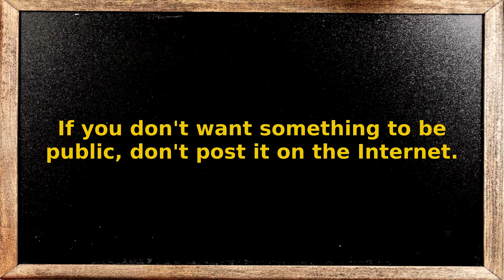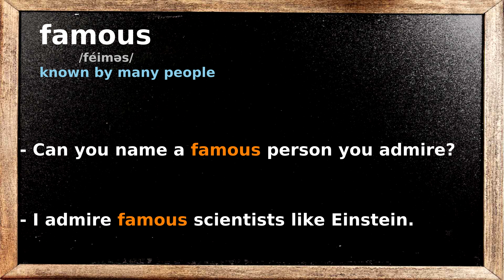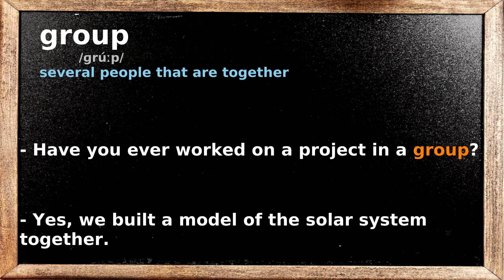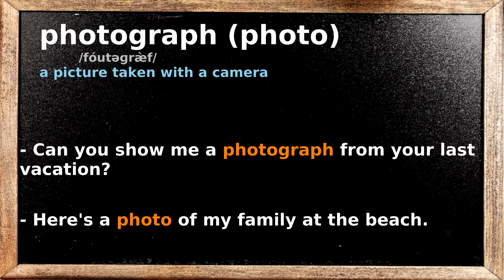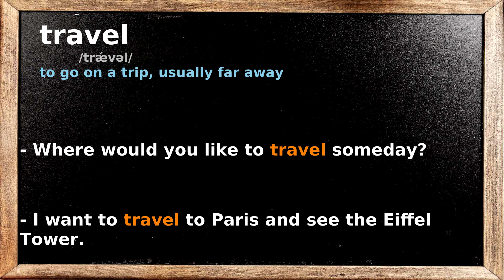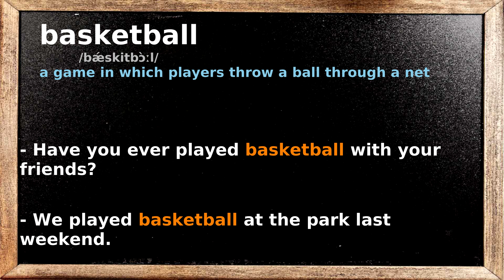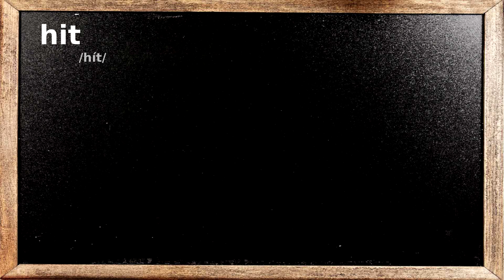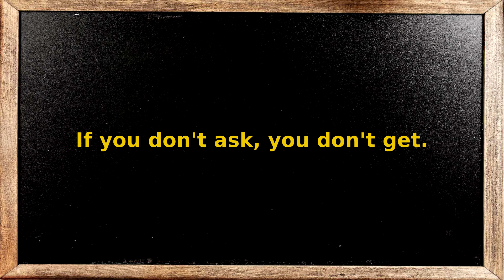Vocabulary Builder - 960 Basic English words #9 - Example Conersation - Learn While Sleeping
Helpful links for this video:
In this series we will learn 960 basic English words for beginners.
0:00:13 - angry
0:00:55 - boring
0:01:38 - class
0:02:24 - dream
0:03:08 - famous
0:03:52 - feel
0:04:37 - future
0:05:22 - group
0:06:07 - hobby
0:06:49 - job
0:07:35 - hundred
0:08:20 - invite
0:09:05 - math
0:09:47 - photograph (photo)
0:10:34 - president
0:11:19 - really
0:12:00 - speech
0:12:48 - travel
0:13:34 - voice
0:14:20 - wonder
0:15:06 - baseball
0:15:53 - basketball
0:16:41 - dangerous
0:17:27 - excited
0:18:09 - hill
0:18:54 - hit
0:19:37 - hospital
0:20:21 - hurt
0:21:05 - motorbike
0:21:52 - slow